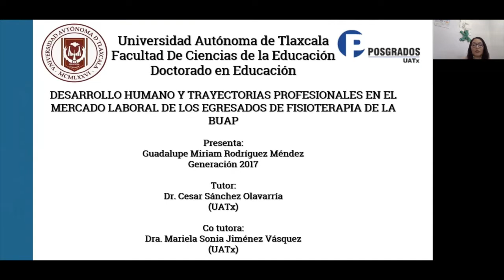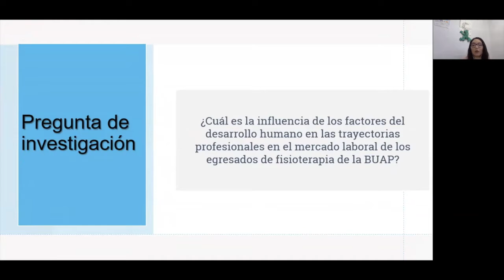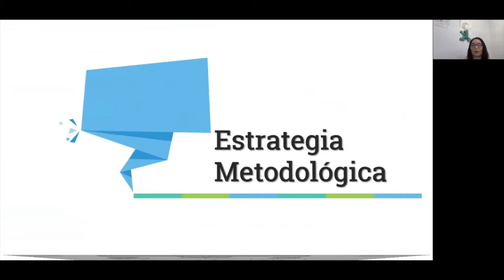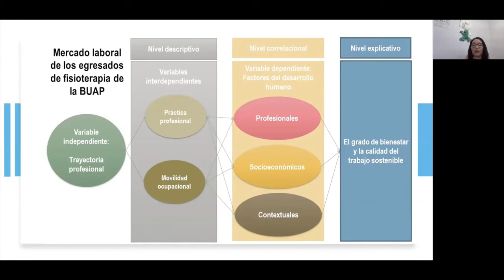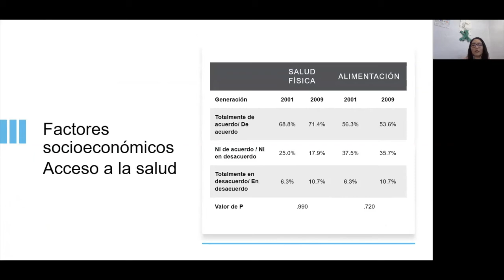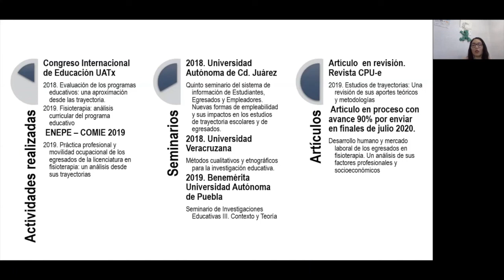Guadalupe Miriam Rodríguez Méndez — Posgrado en Educación UATx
Guadalupe Miriam Rodríguez Méndez
Tema de investigación: Desarrollo Humano y trayectorias profesionales en el mercado laboral de los egresados de fisioterapia de la BUAP
Generación 2017
Tutor: Dr. César Sánchez Olavarría
Cotutora: Dra. Mariela Jiménez Vásquez